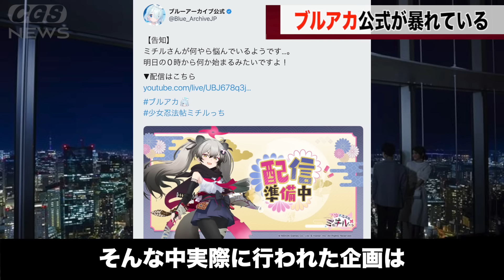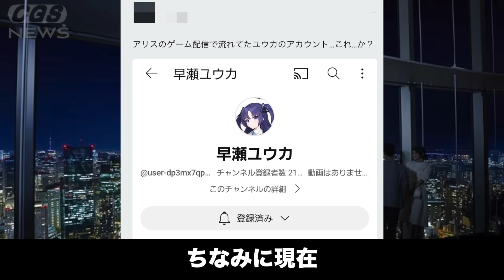ブルアカ公式、エイプリルフールで暴れた後に詫び石を配布してしまうwww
午前中にイベント全部終わらせるあたりも凝ってていいですね

ユウカのチャンネルを見つけたかもしれない人

Recollections：GT-K（DOVA-SYNDROME）
悪の軍団到来：alaki paca
和風演芸出囃子：Notzan ACT
静かな夜：蒲鉾さちこ
Gain Vortex ：shimtone
三味線独奏・間：伊藤ケイスケ
里のタケノコ、お山のキノコ：秦暁
不穏：こっけ
羨望のプレリュード：ハシマミ
ぐだぐだな感じ ：yuki
追いかけっこキャッハー ：今川彰人オーケストラ
Bachi：MFP【Marron Fields Production】
出囃子：ポケットサウンド -  @ポケットサウンド